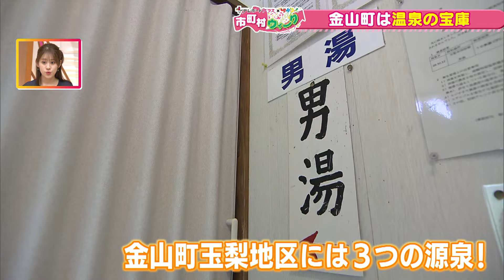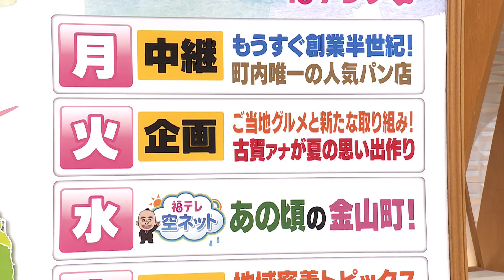【地元の人が愛するパン店と自慢の温泉】《もっと！ぐっと！金山町》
「テレポートプラス」＆「サタふく」がタッグを組んで、地域の魅力を伝える「市町村ウィーク」。1週間、特定の市町村の情報を毎日、徹底的に深堀り、59市町村すべての魅力を伝えていきます。

‹‹2024年7月22日～27日は金山町››
◇金山町は温泉の宝庫！
金山町には、日帰りで楽しむだけでも７つの温泉がある。玉梨地区には、そのうち3つの源泉があるという。「玉梨温泉共同浴場」では、金気臭のする湯冷めしにくい温泉を、野尻川のせせらぎを聞きながら入浴できる。他にも金山町には、幻の天然炭酸温泉もある。
《玉梨温泉共同浴場》
金山町大字玉梨字横井戸2786

◇まもなく創業半世紀　地元で人気のパン店
JR只見線・会津川口駅前にある、昭和53年創業の「カンケベーカリー」。店主の菅家喜代子さんは、83歳。オープン以来、店に立ち続けているという喜代子さん。店に並ぶパンは、息子が営む会津若松市対馬館町にある「パン工房あるむ」から届けられる。「あるむ」に並ぶほとんどのパンは、両親が作り続けてきたメニューを受け継いでいる。
親子の愛情がつまったパンが、地元の人たちのお腹と心を満たし続けている。
《カンケベーカリー》
金山町大字川口森ノ上473-2
【営業時間】午前9:30～午後7:00【定休日】金曜日
《パン工房あるむ》
会津若松市対馬館町4-10
【営業時間】午前9:30～午後7:00【定休日】日曜日